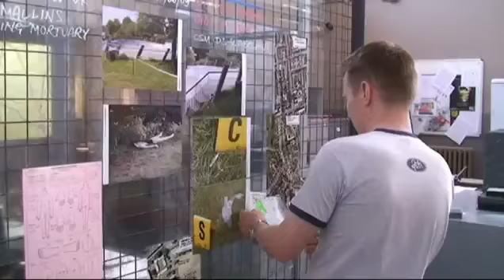The Red Dahlia Meet The Producer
Chris Clough talks about working on The Red Dahlia